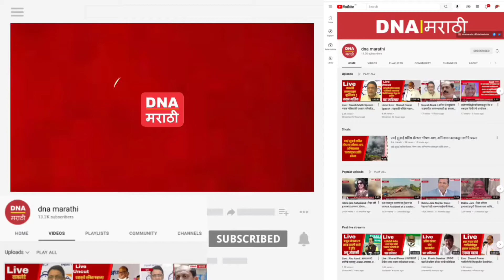अपक्ष आमदार किशोर जोरगेवार यांची पत्रकार परिषद